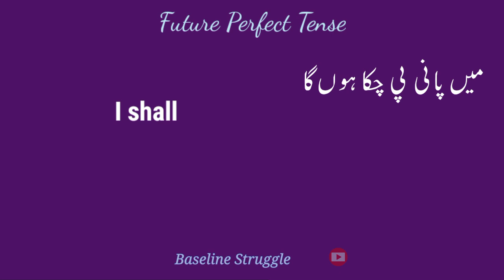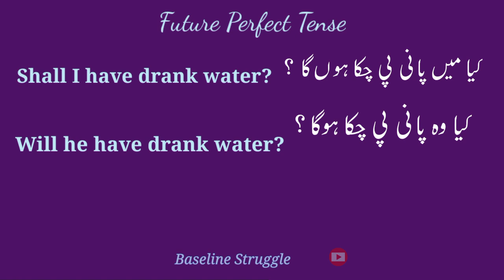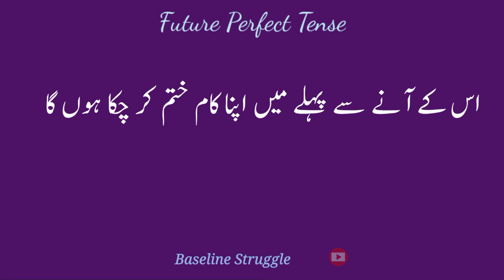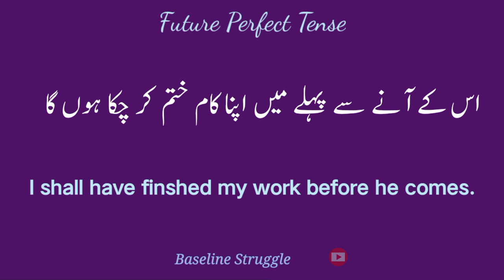Lesson No. 12. Future Perfect tense Baseline Struggle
Baseline Struggle
This is all about new methods of online earning. Our main focus will remain on Enhancing your Skills and Knowledge for the betterment of your future. Technology Updates, Communication
and soft skills. Such as English Grammer
main skills of online earning, Graphic Design
SEO
Digital Marketing
Video Editing
and WordPress.